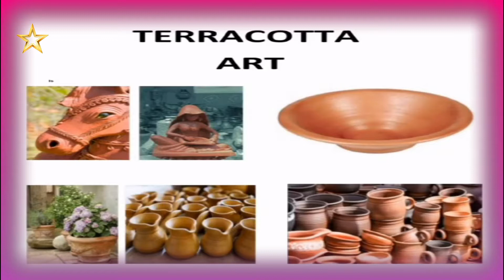Terracotta Pot painting / Terracotta Art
How to Paint Terracotta Pot
Terracotta pots are so cheap and easy to find. will show you step by step how I paint beautiful terracotta pot. Learn how to paint terracotta pot.